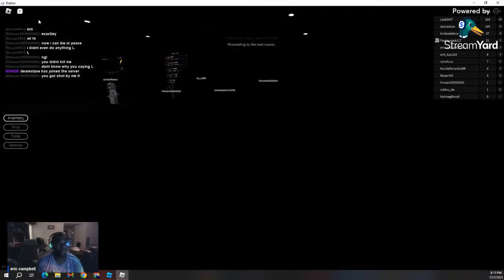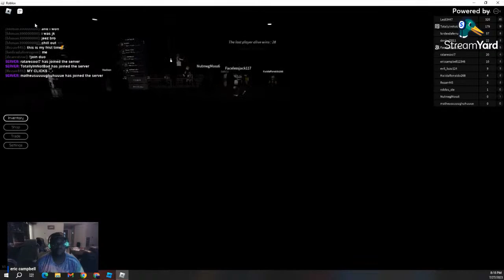eric campbell live on youtube roblox break point part 1 ( my boys keep killing me )